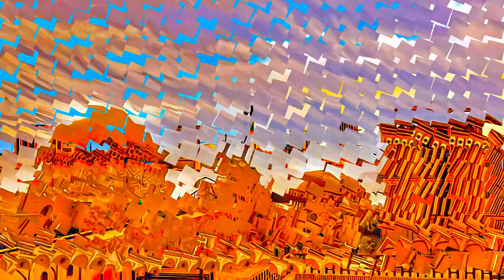Iran - Historic City of Yazd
Historic City of Yazd - Iran